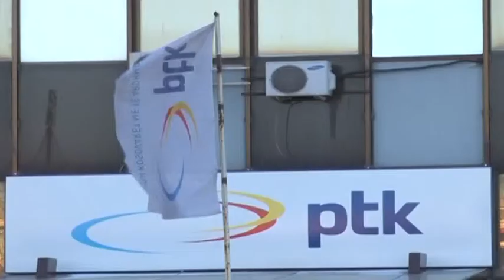KUVENDI PTK ABCNews 15 Tetor 2013